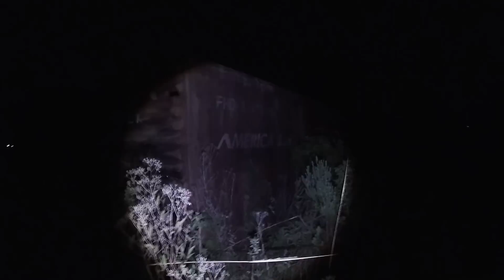ESPÍRITO DERRUBOU ARMÁRIO EM CIMA DO CRISTOPHER 😭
Link :CANAL DO MEU FILHO